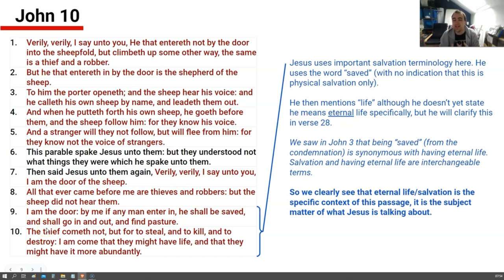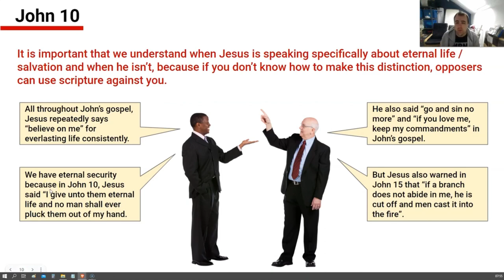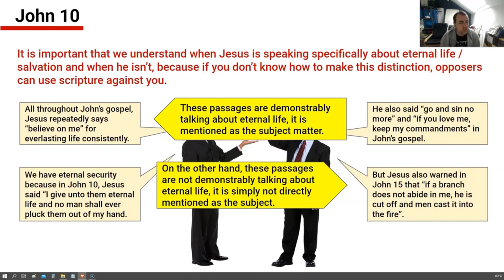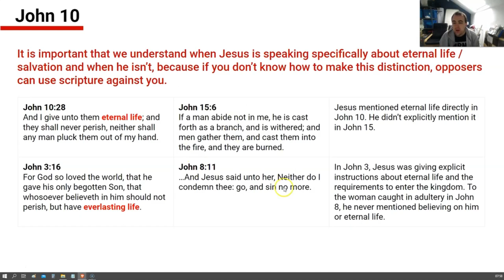Legalists can't discern between salvation and non salvation passages (Excerpt)